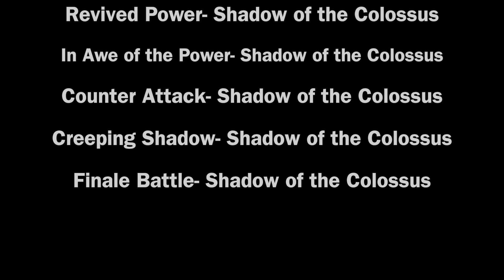Star Stable Online- Determined Horse Training #12- North Guardian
Themed after one of the colossus in Shadow of the Colossus (it's Pelagia if you're interested) His big body and mossy green wild color was perfect! This horse's city color is also my favorite!